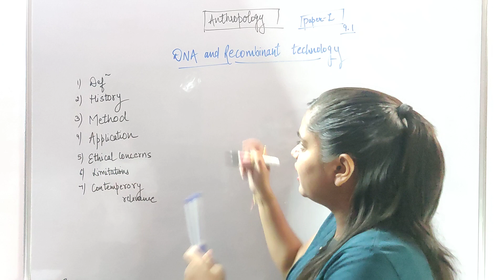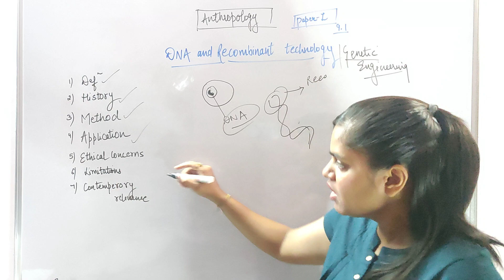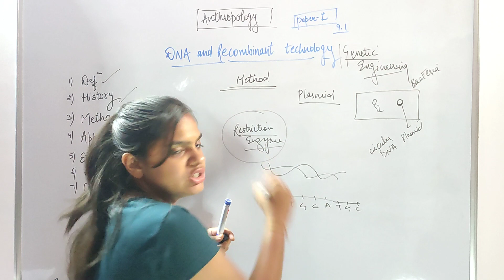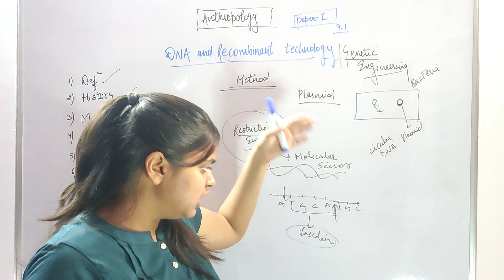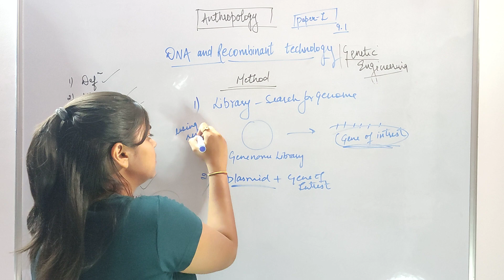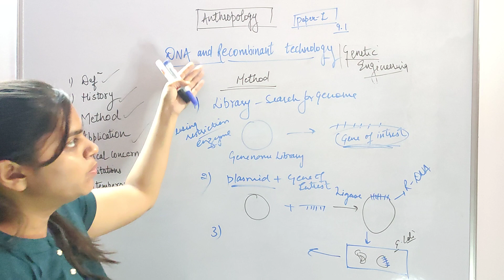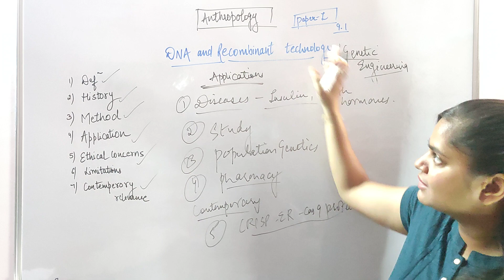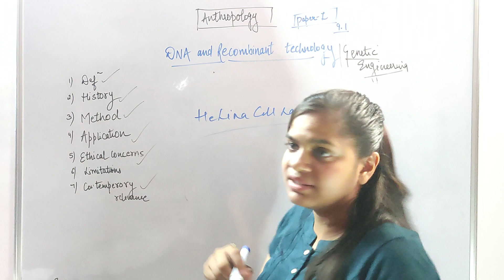DNA Recombinant Technology | paper 1 | 9.1 | anthropology optional